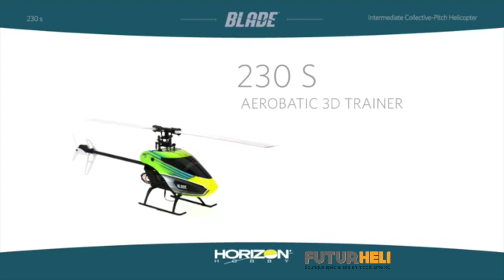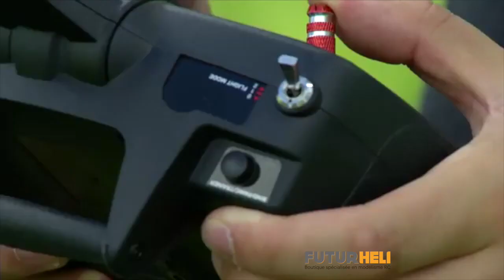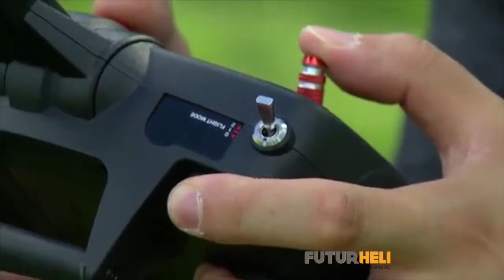Blade 230 S Hélicoptère acrobatique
Le blade 230S est la continuité logique du 200SRX qui est l'hélice parfait pour débuter. Le blade 230S vous permettra d"évoluer jusqu'à l'acro et le vol 3D.